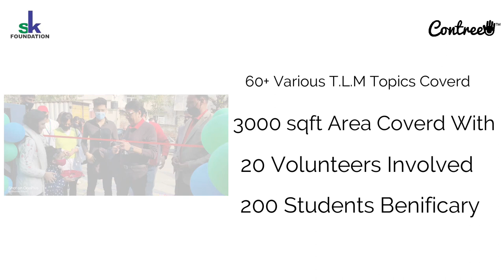Rajasthan Bal Niketan | Sarkari School Makeover | Art by Contree | SK Foundation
Rajasthan Bal Niketan recently underwent a much-needed makeover with the support of the SK Foundation and the dedication of 20 volunteers. The school, which spans 3000 sqft, now provides a vastly improved learning environment for its 200 student beneficiaries. The project not only included the physical renovation of the school, but also covered 60+ TLM (Teaching-Learning Materials) topics, enhancing the quality of education for the students. This is a wonderful example of how community support and collaboration can make a significant impact on the education and future of young students.